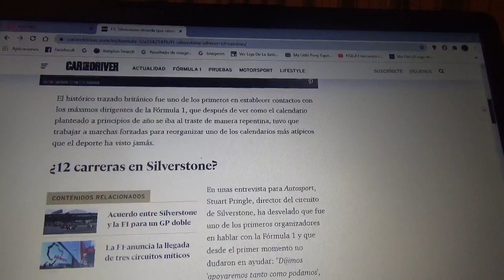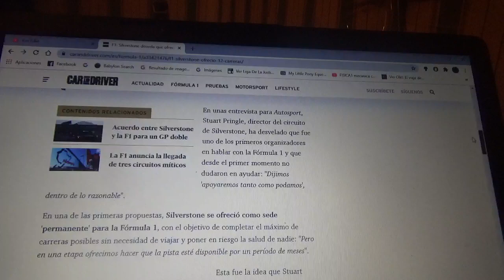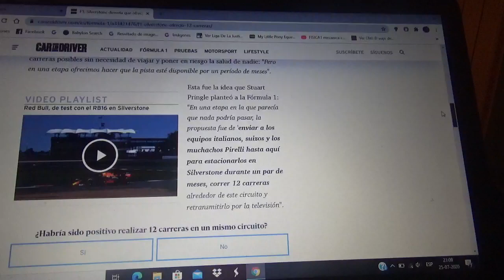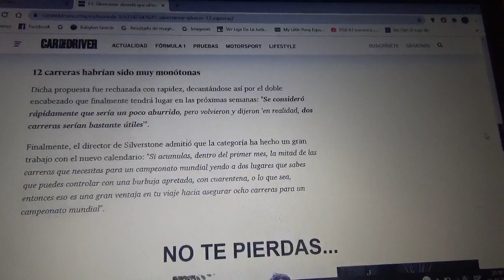Silverstone reveló que le propuso a la F1 12 carreras para realizar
Con mucha rapidez esta propuesta terminó siendo rechazada por motivos mas que obvios